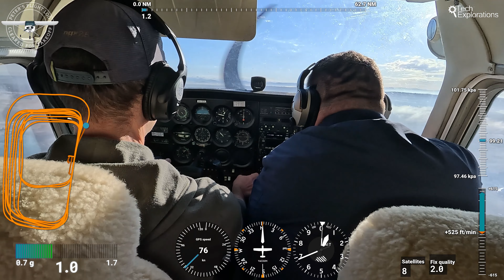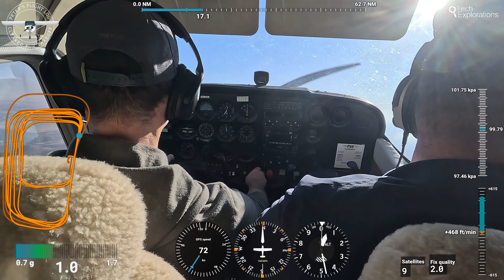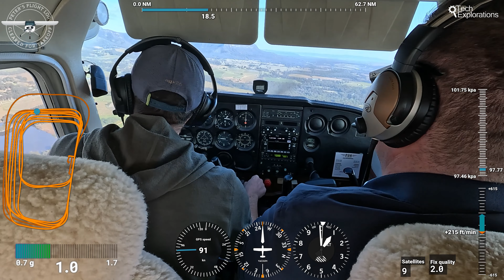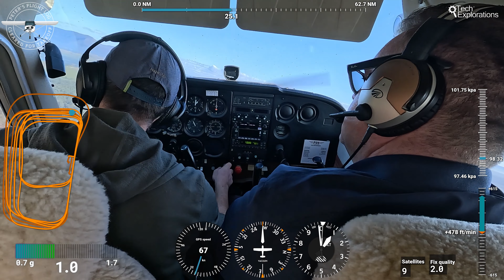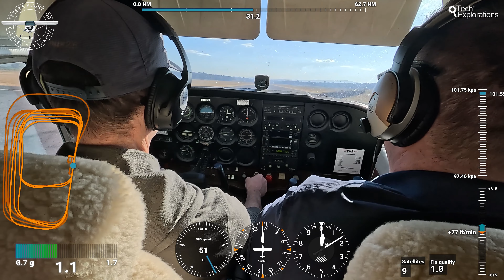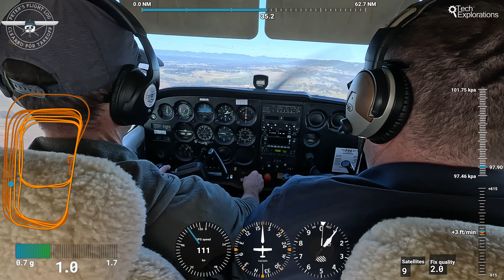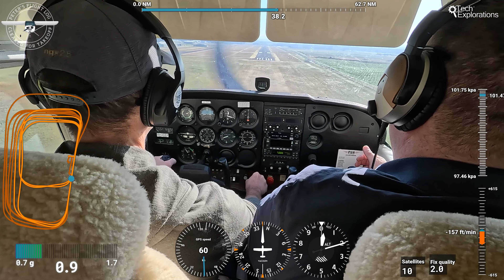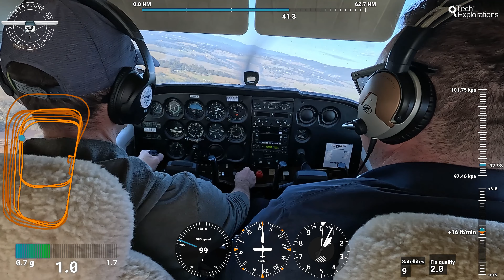Flight 52: Circuits and emergencies - Cessna 172, Cessnock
This flight at Cessnock, piloted by Peter and call sign Delta Oscar Lima (DOL), focused on practicing emergency procedures, touch-and-go landings, and radio communications. The flight featured multiple circuits, specifically for emergency landing protocols and communication procedures. Key activities included runway operations, altitude, speed management, turns, and normal and glide landings.

Pre-flight and Taxi

00:00 - 00:08: CTAF Radio Call - "Cessnock traffic, Delta Oscar Lima entering and lining up on runway 35 for circuit Cessnock"
00:08 - 00:14: Pre-flight Checks

Take-off

00:35 - 00:41: CTAF Radio Call - "Cessnock traffic, Delta Oscar Lima is rolling runway 35 for circuit Cessnock"
01:30 - 01:37: Take-off Roll

Initial Climb

01:53 - 01:58: Rotation and Initial Climb

Circuit Flight and Turns

04:02 - 04:08: Altitude Check and Adjustments
06:14 - 06:18: Speed and Altitude Control

Touch-and-go Procedures

07:19 - 07:25: CTAF Radio Call - "Cessnock traffic, Delta Oscar Lima final runway 35, traffic out"
08:02 - 08:08: Flare and Touchdown
09:04 - 09:16: Turn and Climb-out

Glide Approach and Emergency Procedures

13:18 - 13:24: Altitude and Speed Control for Emergency Landing
20:13 - 20:20: Climbing Turn and Altitude Management

Radio Communications

26:09 - 26:22: CTAF Radio Call - "Cessnock traffic, Cessna 150 Sierra Lima, Lima turning base runway 35, touch and go, Cessnock"
28:04 - 28:13: CTAF Radio Call - "Cessnock traffic, Delta Oscar Lima, turning base for touch and go on runway 35, Cessnock"

Final Approach and Landing

38:14 - 38:21: Approach Checklist and Final Descent
45:06 - 45:13: Flare and Full Stop Landing

Post-flight Procedures

49:27 - 49:36: CTAF Radio Call - "Cessnock traffic, Delta Oscar Lima cleared the runway, Cessnock"
49:40 - 49:53: After Landing Checks

Important Events

Take-off and Landing

01:30 - 01:37: Take-off Roll
08:02 - 08:08: First Touch-and-go
13:18 - 13:24: Emergency Landing Practice
45:06 - 45:13: Full Stop Landing

Key Turns

06:14 - 06:18: Speed and Altitude Control Turn
20:13 - 20:20: Climbing Turn
38:14 - 38:21: Final Approach Turn

CTAF Radio Calls

00:00 - 00:08: "Cessnock traffic, Delta Oscar Lima entering and lining up on runway 35 for circuit Cessnock"
00:35 - 00:41: "Cessnock traffic, Delta Oscar Lima is rolling runway 35 for circuit Cessnock"
07:19 - 07:25: "Cessnock traffic, Delta Oscar Lima final runway 35, traffic out"
26:09 - 26:22: "Cessnock traffic, Cessna 150 Sierra Lima, Lima turning base runway 35, touch and go, Cessnock"
28:04 - 28:13: "Cessnock traffic, Delta Oscar Lima, turning base for touch and go on runway 35, Cessnock"
49:27 - 49:36: "Cessnock traffic, Delta Oscar Lima cleared the runway, Cessnock"